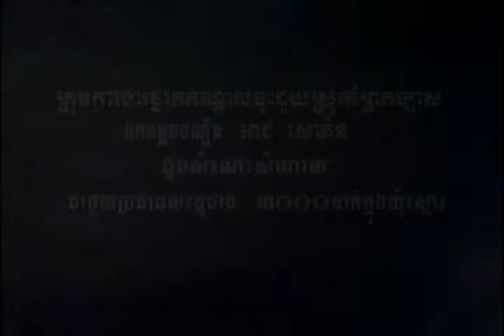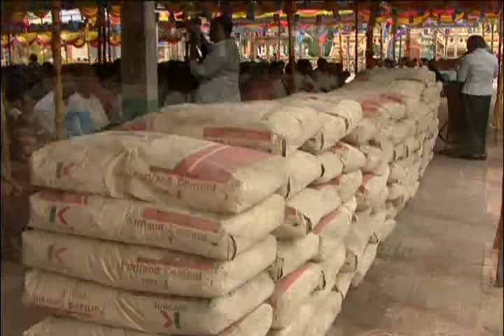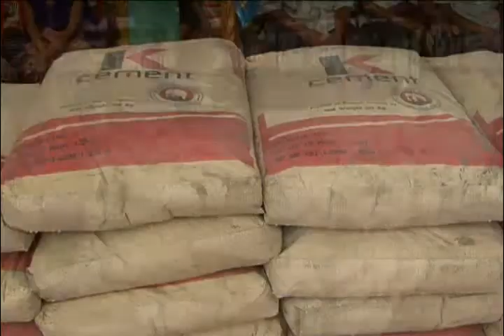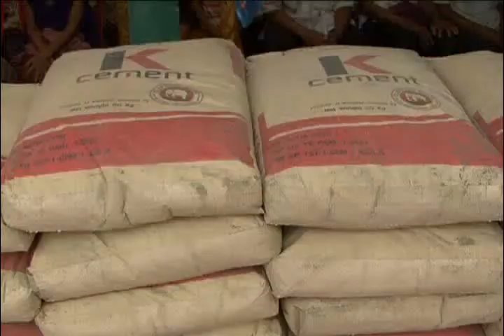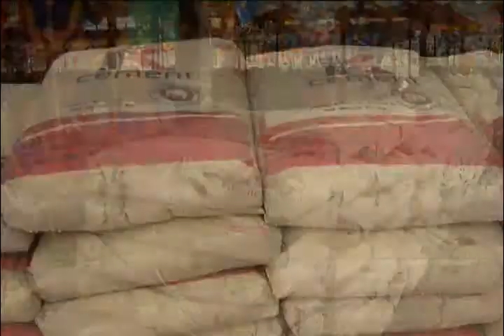KIM SOKUN (Prey Kabas Takoe)17-6-2013